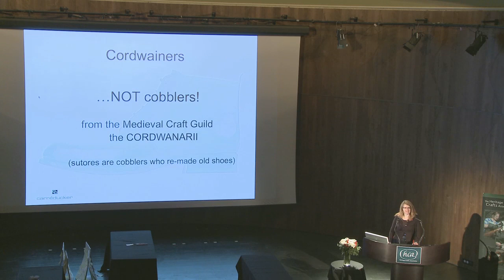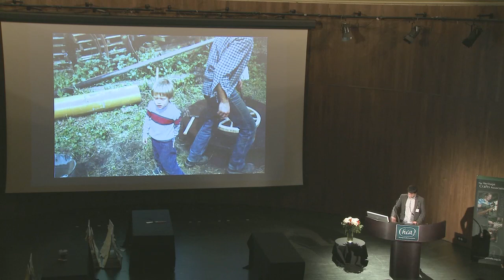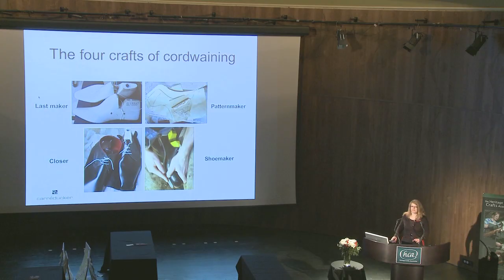HCA Conference 2013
The Heritage Craft Association have a lively and informative conference at the V&A every spring.  They always come up with an interesting list of speakers and attract an eclectic audience from their growing membership.  The theme of the conference this year was Manifesto for Making and Artisan Media went along to document the event.